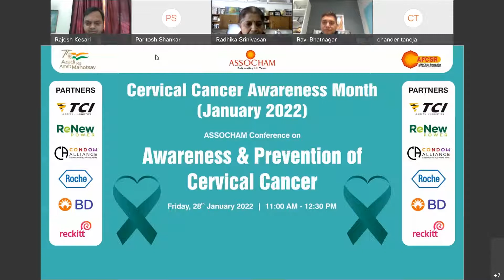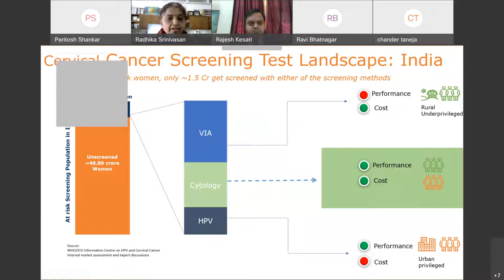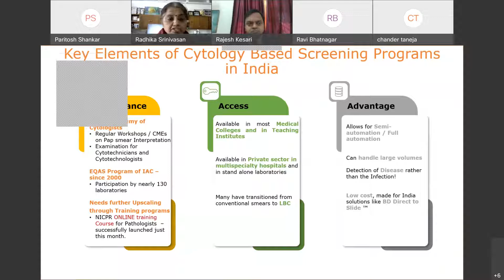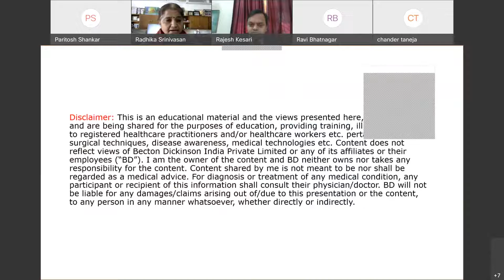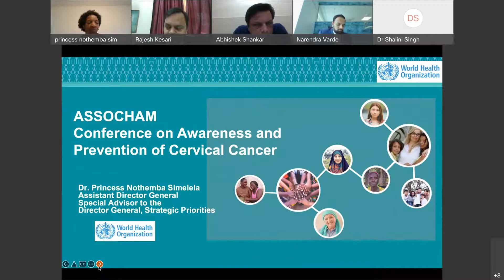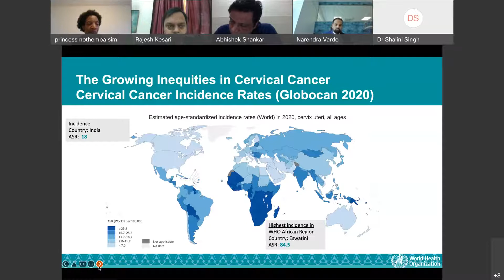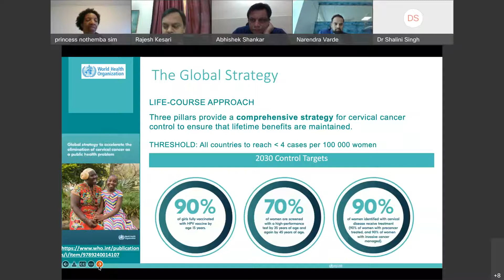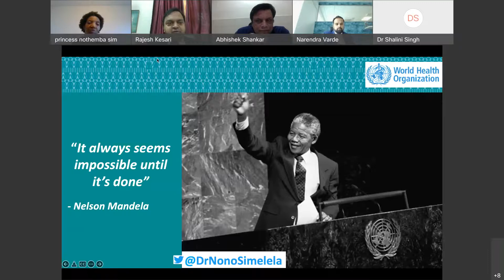Awareness and Prevention of Cervical Cancer: Webinar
ASSOCHAM organised a conference on "Awareness & Prevention of Cervical Cancer" to respect & support women worldwide who are suffering from this critical disease of CervicalCancer.

Watch Here!